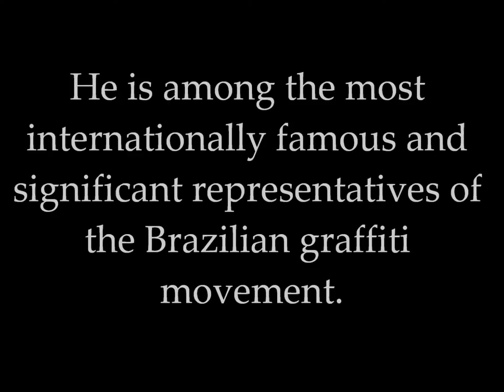IB Art Artist Research Presentation - Herbert Baglione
IB Art Artist Research Presentation - Herbert Baglione - NUART Stavanger 2011